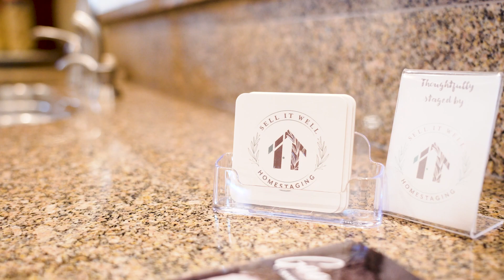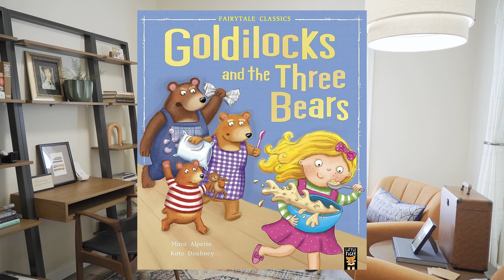Rug Size Guide: How to Choose the Right Rug for Your Room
Rugs can bring a space together, but they also can break a space! Here are a few tips and tricks to help pick the perfect rug for each of your rooms at home. Thank you to Sell it Well for taking the time to look over some of your beautifully decorated rooms 🏡

Make sure to leave any of your home staging/decorating questions in the comments, so we can answer them! ✍️